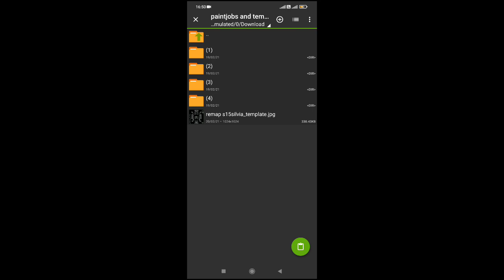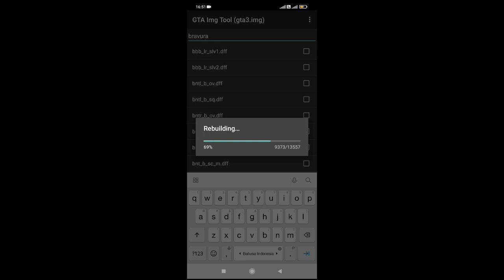Share Mod Nissan Silvia S15 GTA SA ANDROID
Assalamu'alaikum semuanya kali ini saya akan share mod mobil Nissan Silvia S15 GTA SA ANDROID

Author:matheus-340, mobile mods
Replace:bravura

Target subs:
10subs√
50subs
100subs
200subs
300subs
400subs
500subs
600subs
700subs
800subs
900subs
1000subs
dan seterusnya...

Device:
Xiaomi Poco M3
Ram 6/128gb
Android 11